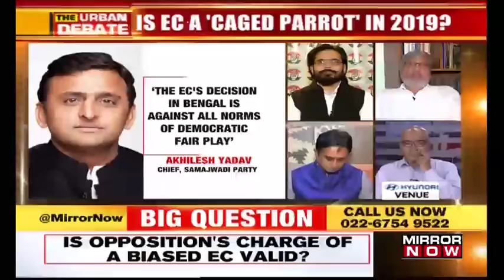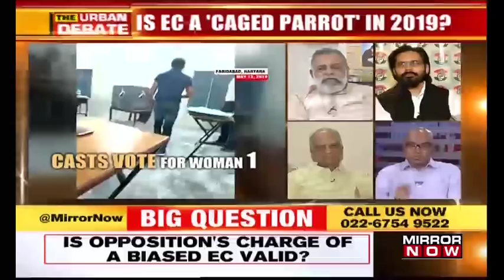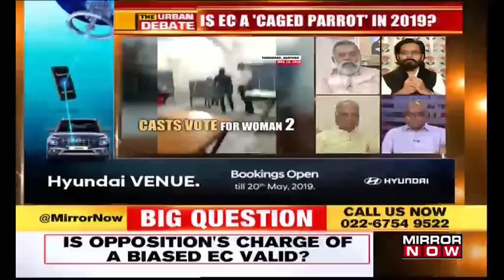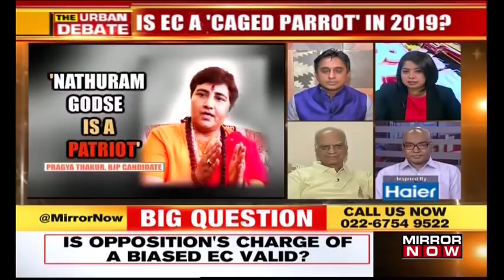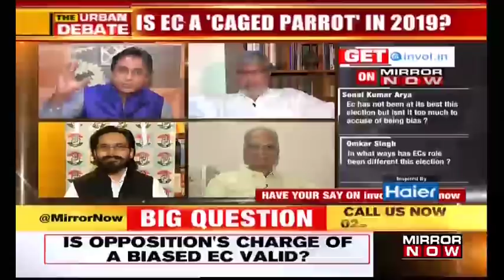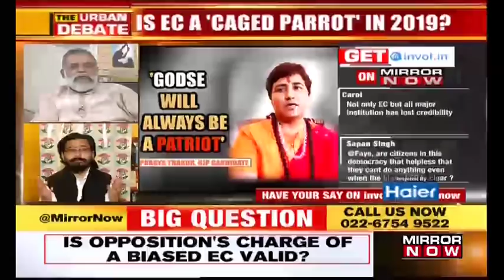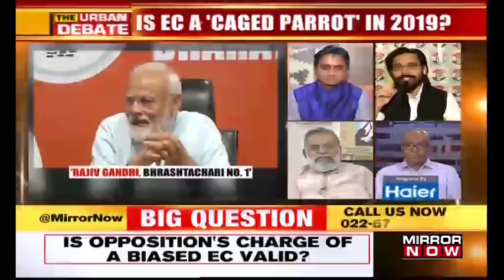Is opposition's charge of a biased Election Commission valid? | The Urban Debate With Faye D'Souza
On The Urban Debate With Faye D'Souza tonight, The Election Commission accused of being biased. Right from the day, the Chief Election Commissioner Sunil Arora announced elections spread across 7 phases, opposition parties have accused the Election Commission of bias. Today as campaigning concluded once again the opposition has accused the Election Commission of favouring the BJP. Is Election Commission the new ‘caged parrot’ of 2019? Listen in!